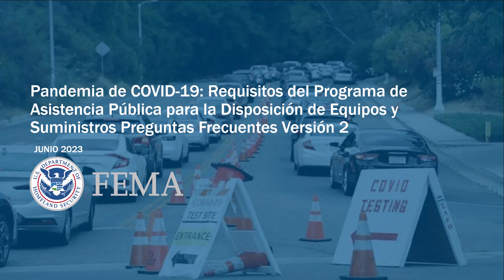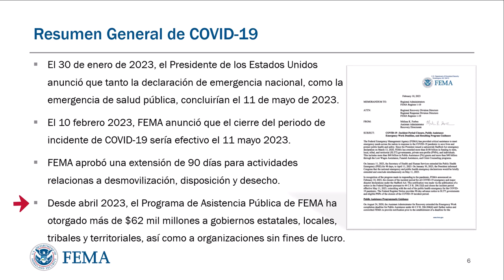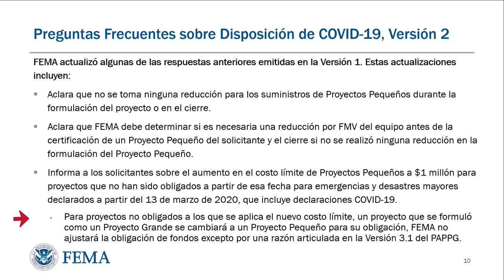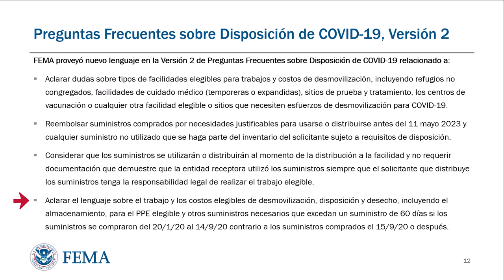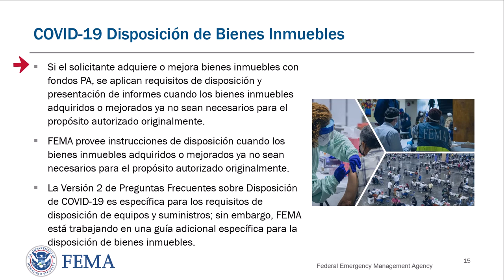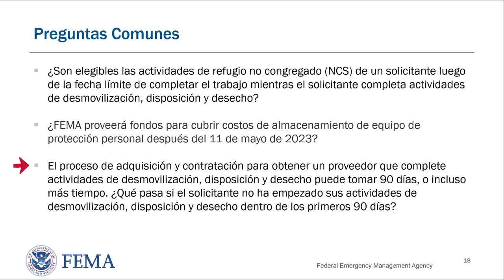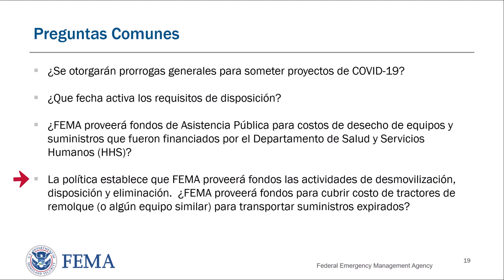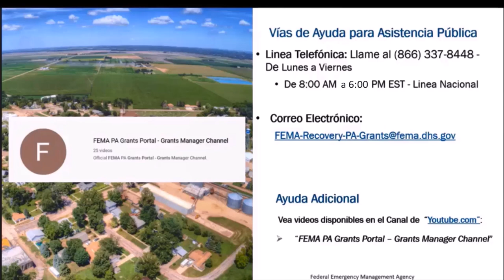COVID 19 Disposición de Equipos y Suministros Preguntas Frecuentes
Una description general de la version 2 del documento de guia a preguntas frecuentes (FAQ) sobre la disposicion de COVID-19.

Para obtener más información sobre los mayores riesgos de fraude observados en los fondos de subvenciones de trabajo de emergencia de Asistencia Pública con respecto a la Categoría B, vea nuestro video " Categoría B: Medidas de protección de emergencia - Perfil de riesgo de fraude".